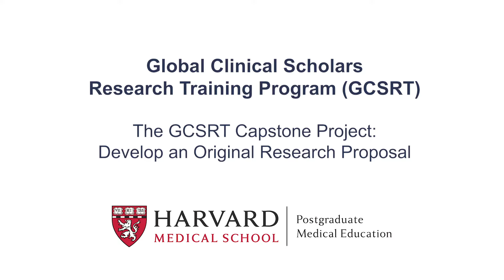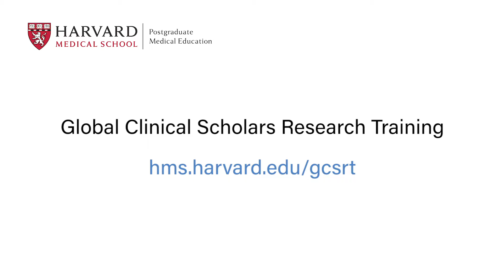Developing an Original Research Proposal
Verónica Donato Garello, PhD describes the process of developing an original research proposal through the Global Clinical Scholars Research Training capstone.